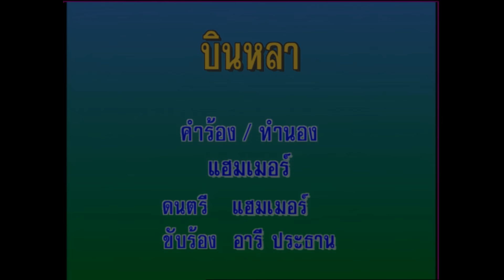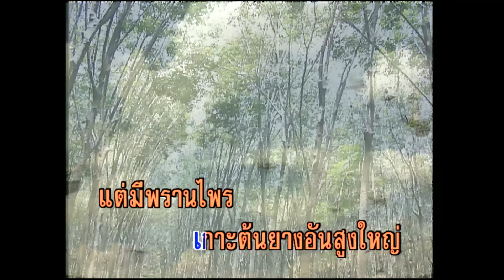บินหลา - วงแฮมเมอร์ (KARAOKE)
เพลง บินหลา

บินหลา บินมา บินเรื่อยมา เล่นลมชื่นชม ธรรมชาติ
อันที่งาม สะอาดตา ต้นยาง ยืนทะนง
อวดทรวดทรง ไม่ยอมให้ข่ม ต้านทาน แรงลม
ไม่เคยพรั่น หวั่นเกรง
บินหลา บินมา บินเรื่อยมา เล่นลม ชื่นชม ธรรมชาติ
อันที่งาม สะอาดตา สุริยา สาดแสงมา
สวยหนักหนา เมื่อเพลาเช้า สายลม แผ่วเบา
ยาม เช้า ช่างสุขสม บินหลา บินมา
บินเรื่อยมา เล่นลม ชื่นชม ธรรมชาติ
อันที่งาม สะอาดตา
บินหลา บินมา เกาะต้นยาง อันสูงใหญ่
แต่มี พรานไพร ใจ ร้าย คอยจ้องยิง
อันที่งาม สะอาดตา โธ่เอ๋ย พรานไพร
เหตุไฉน ใจร้ายจริง ไม่น่า มายิง
บินหลา จนสิ้นใจ บินหลา บินหลา
เคยบินมา เล่นลม บัดนี้ ไม่ชื่นชม
เพราะบินหลา มาจากไกล บินหลา บินหลา บินหลา บินหลา บินหลา บินหลา
บินหลา มาจากไกล